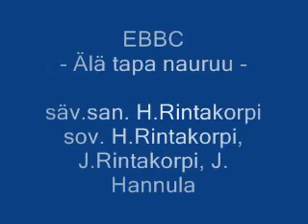Älä tapa nauruun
Harrin, Emmun ja Jampan  biisiprojkti  vuodelta 2006??